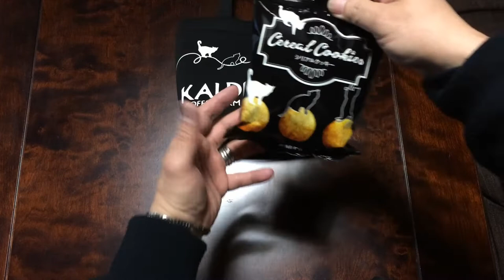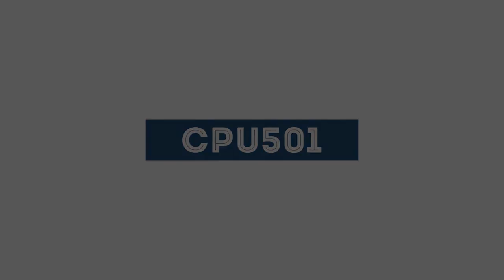【開封】KALDI ネコの日バッグ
2月22日はネコの日だそうです。
KALDIのネコの日バッグ買ってみました。
1500円でした。
洒落た感じの猫バッグなので普段使いできそうです。